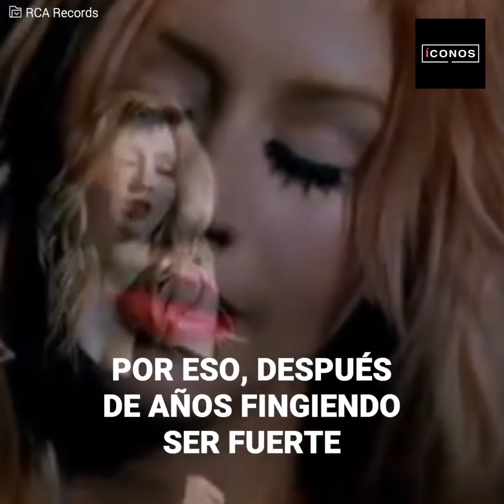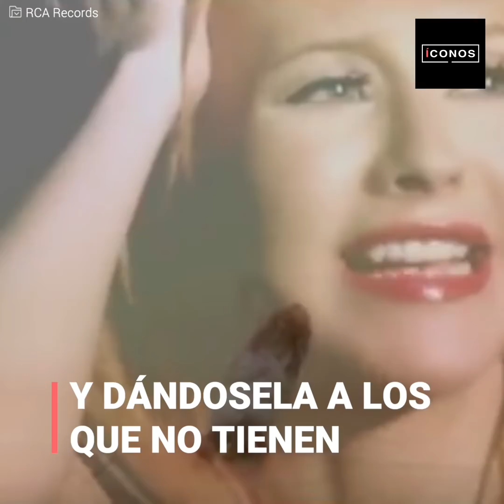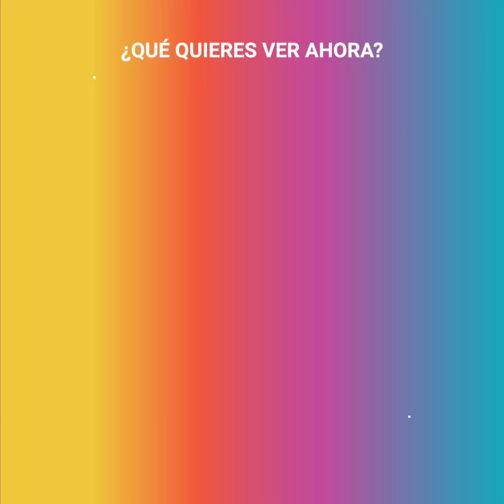La razón tras los "kilos de más" de Christina Aguilera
Christina Aguilera no sabía dónde esconderse. Todos los titulares hablaban de sus “asquerosos kilos extra”, diciendo que tenía un trastorno alimenticio o que estaba embarazada nuevamente. Pero ella sabía la verdad: un trauma que arrastraba desde que tenía sólo 4 años, y que recién le explotaba en la cara.